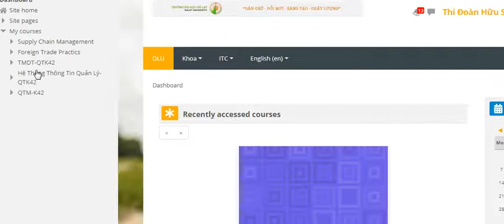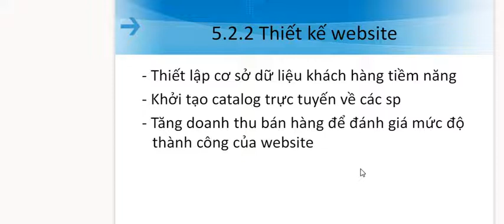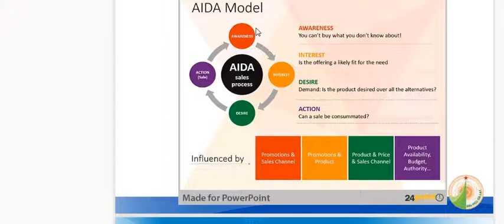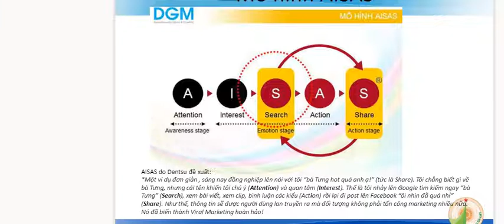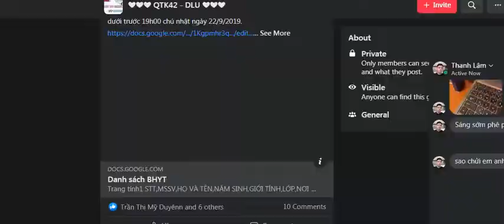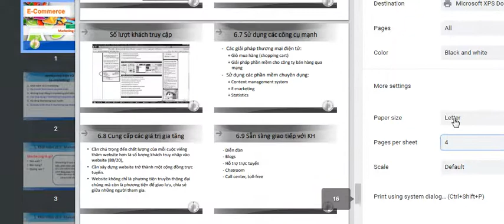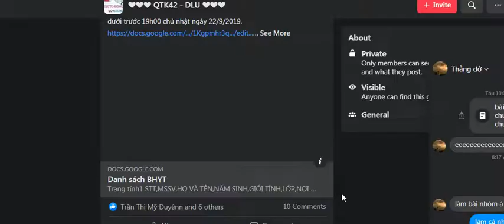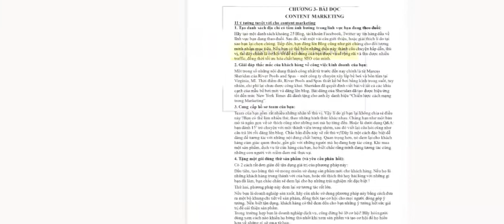Tập 04 Thương mại điện tử